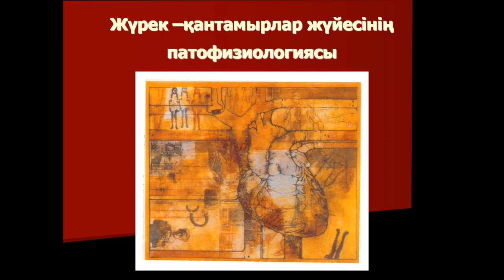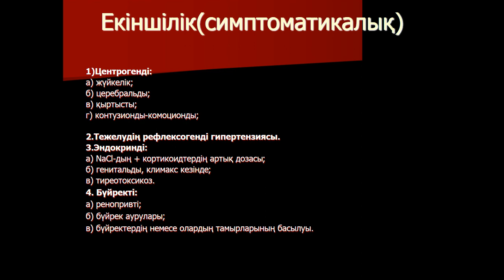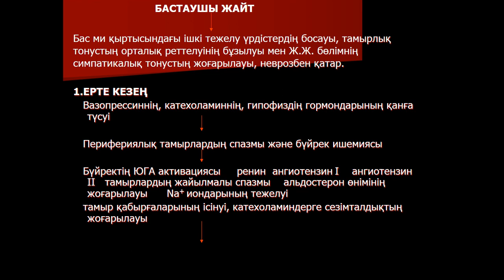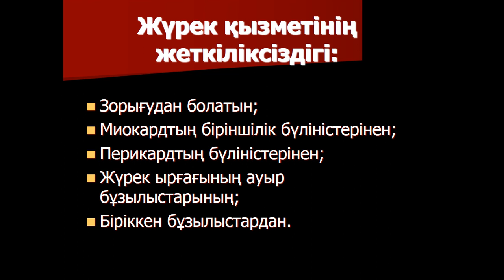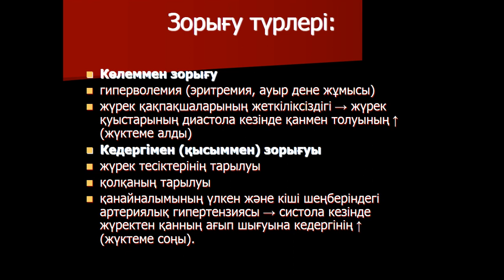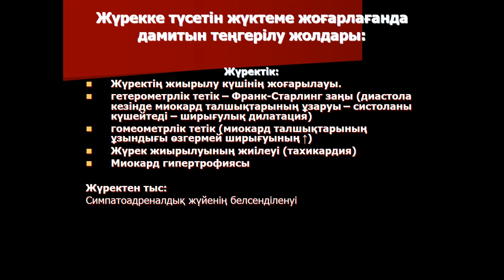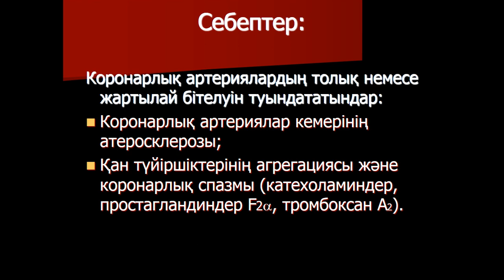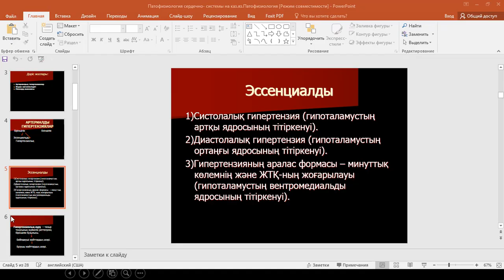Лекция Патофизиология серд сосуд системы на каз яз